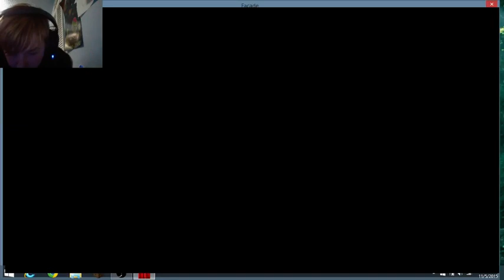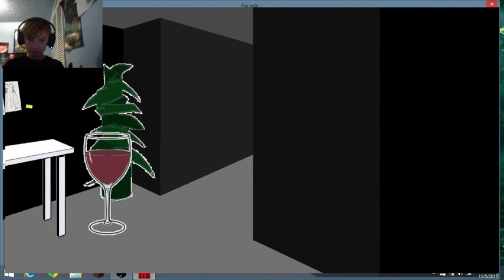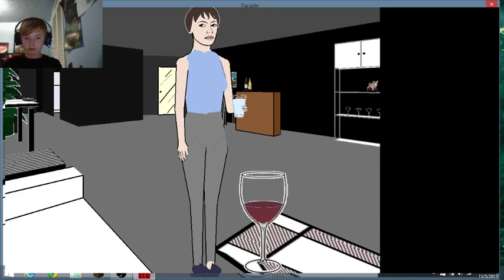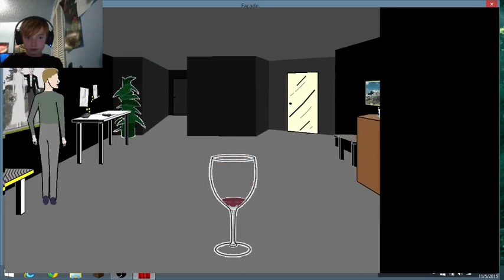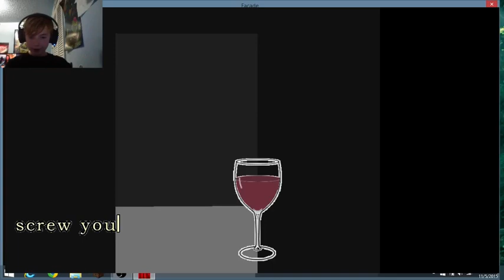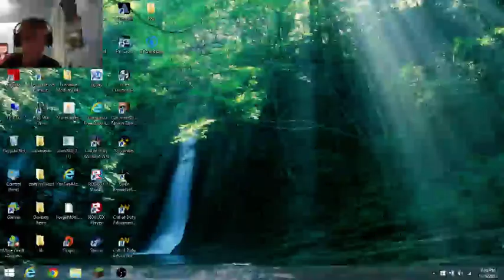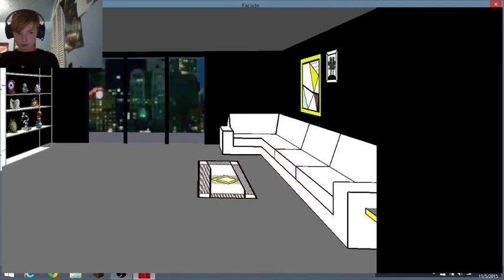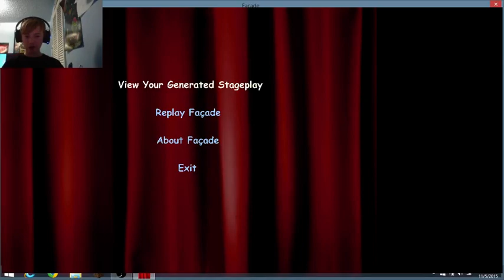facade # 3 ya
all I have to say is only know you lover her when you get kicked out